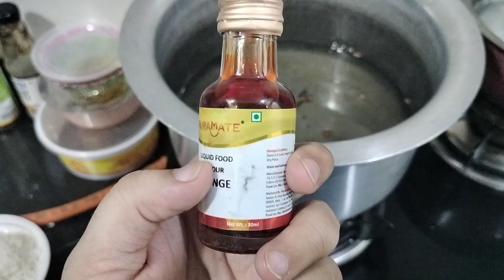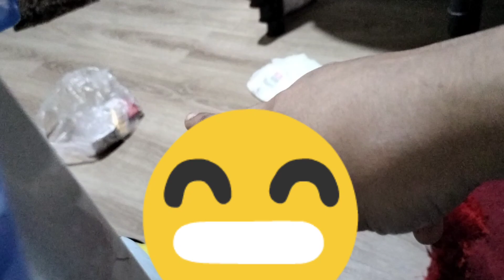kimami sewai recipe| beetroot roti for weight loss|shopping hone vali hai start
kimami sewai recipe| beetroot roti | shopping hone vali hai start

kimami sewai
how to make kimami sewai at home
how to make kimami sewai without milk
how to make sewai with milk
sewai receipi
eid special sewai